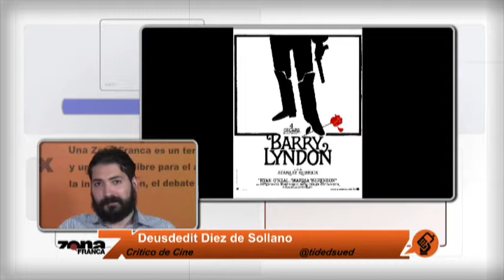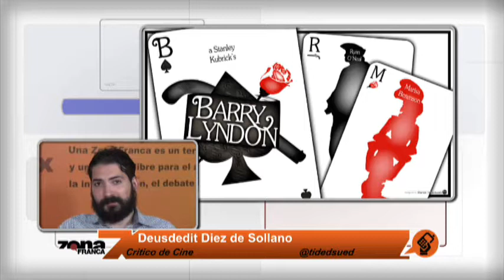Deusdedit Diez de Sollano, crítico de cine